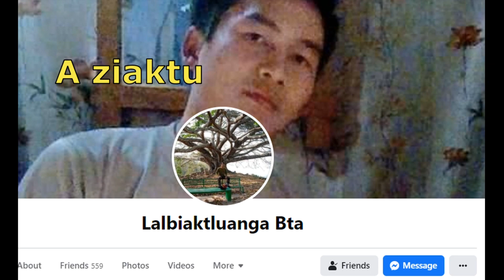Apollo Alpha H1 150/60 ZR on R15 S